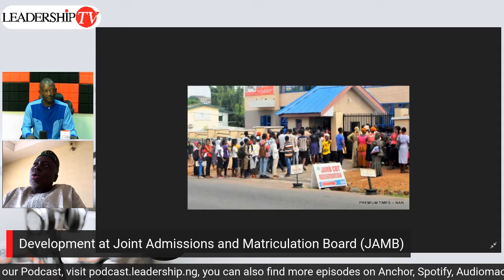There was no pass or fail in JAMB because UTME is a ranking exam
There was no pass or fail in JAMB because UTME is a ranking exam - JAMB Registrar, Prof Oloyede